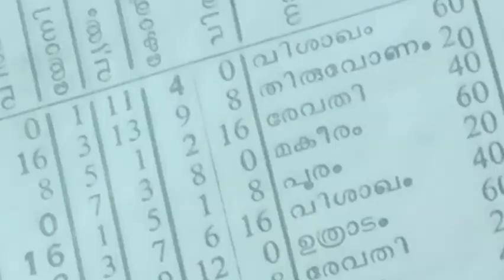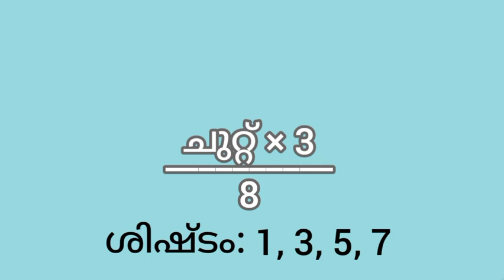വാസ്തു/ ആയം, വ്യയം, ദിക് യോനി/ vastu/ Karmarangam